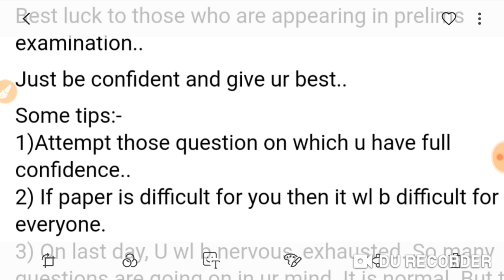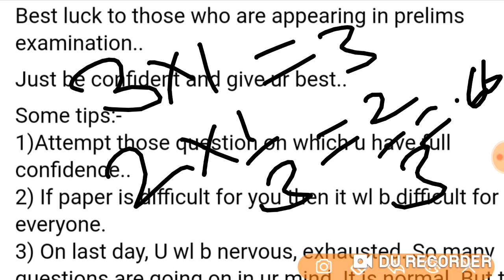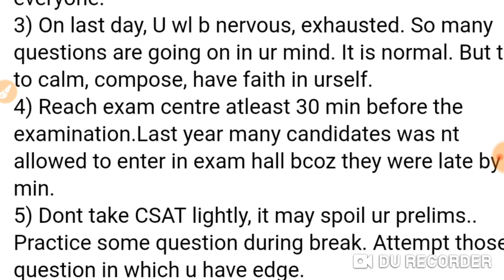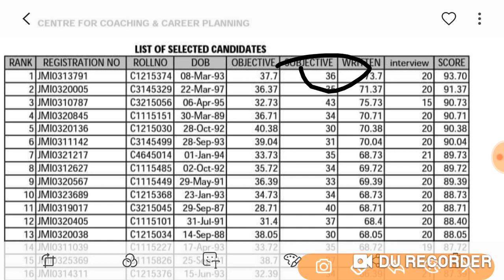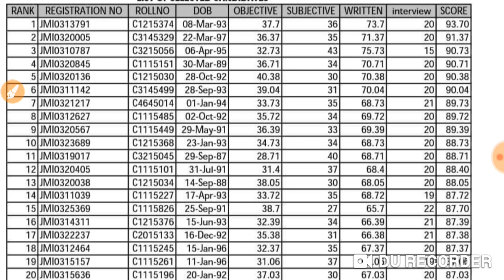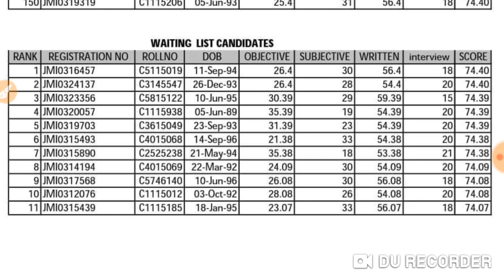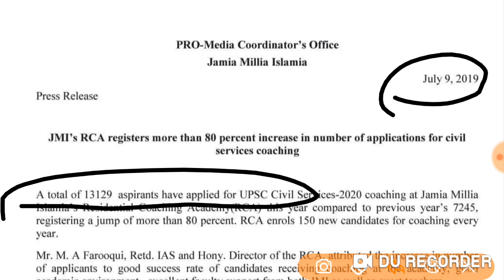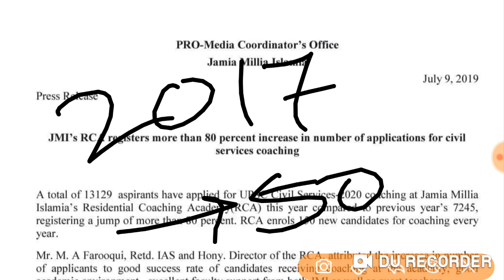Important tips for RCA Entrance,ensure your success Stay calm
Hi, students based on our experience of competitive exams and  RCA we would like to give you some tips and hope these tips will definitely enhance your performance, we will discuss cutoff of last year RCA entrance and level of competition in RCA